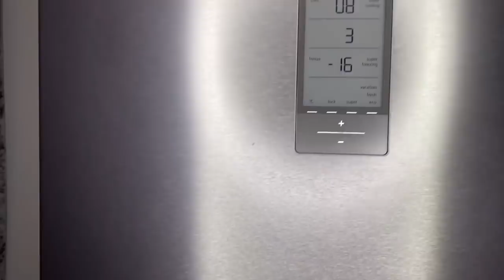ፍርጅ ጨንዩ | Josiass Denden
ፍርጅ ጨንዩ

Josiass Denden
✅ነታ ንብረት ክትገዝእዋ ምስ እትደልዩ አብዛ ቀዳመይቲ ሊንክ ጠውቑ
✅ከም ተወሳኺ መጽረዩ ፍርጅ ስፕረይ
0:00 | ሰላምታ መእተዊ
01:47 | ዓይነት መጽረዪ
02:55 |ሙሉእ መረዳእታ
06:46 | ዓይነት አጠቓቅማ
11:40 |መፋነዊ ሓበሬታ